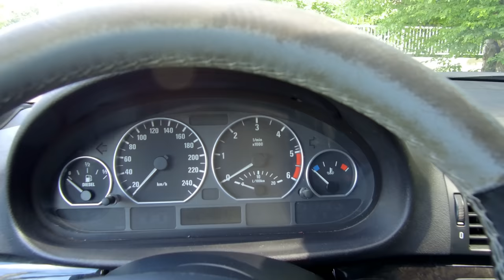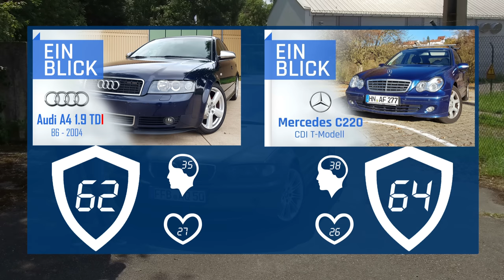BMW 320d Touring E46 (2005) - Auch mit ÜBER 300.000 km noch der PERFEKTE Daily?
In dieser Folge geht es um einen 2005er BMW 320d E46 Special Edition!

0:00 Intro
0:55 Design
3:49 Kofferraum
5:17 Rückbank
8:21 Innenraum
13:06 Technik
17:22 Fahreindruck
27:44 Fazit

Der E46 ist für viele ein bezauberndes Auto. Doch was kann er denn, wenn er schon etliche Kilometer zurückgelegt hat?

Der CarRanger EinBlick klärt auf!

Was zeichnet den 3er E46 aus?
• Ist er alltagstauglich?
• Wie fährt er sich?
• Welche Details überraschen?

Im EinBlick zeigen wir die Facetten eines Wagens auf einen Blick und gewähren euch so einen besseren Einblick für eure Kaufentscheidungen.

Wir möchten euch mit unseren Videos einen Blick in den spannenden Alltag der CarRanger geben: Unter dem Slogan „Fairtrade für dein Auto“ behandeln wir alles rund um das Thema Gebrauchtwagenkauf, Kaufberatung, technische Tipps und Tricks und vieles mehr.
Weitere spannende Themen, Informationen und Unterhaltung findet Ihr auch in unserem BLOG

oder es einfach in die Kommentare schreiben.